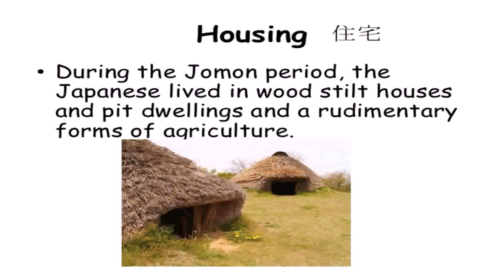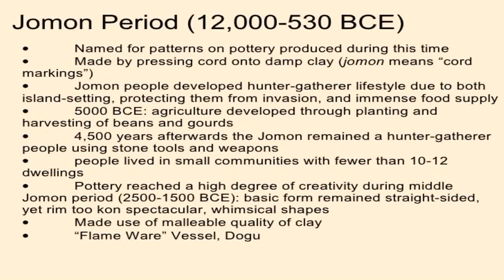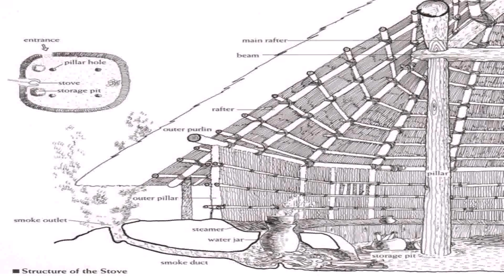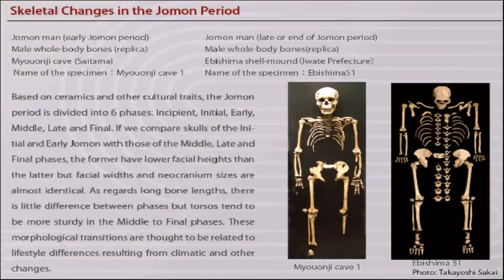House Style In Jomon Period (see description) (see description)